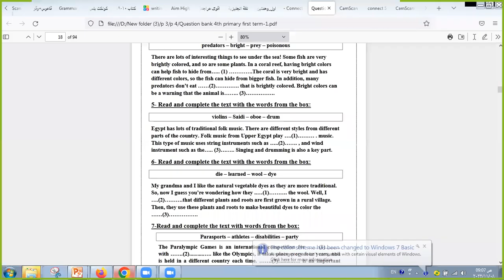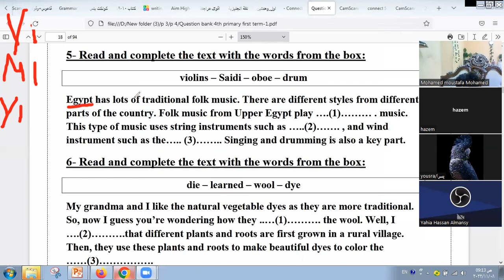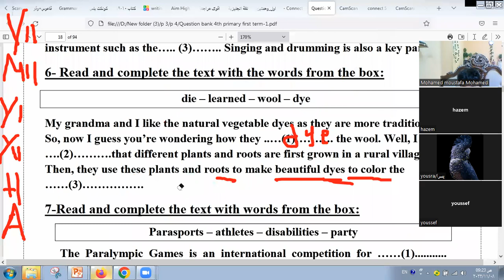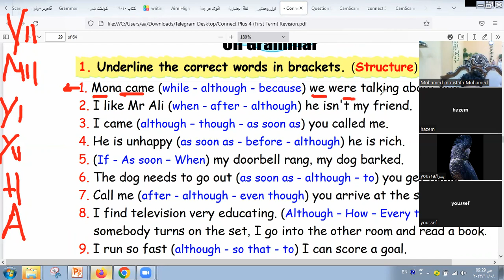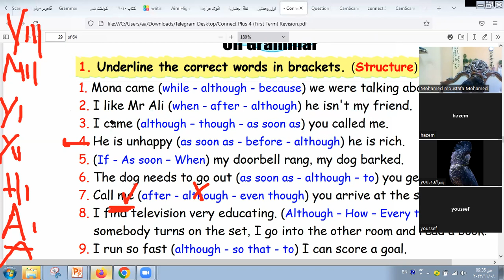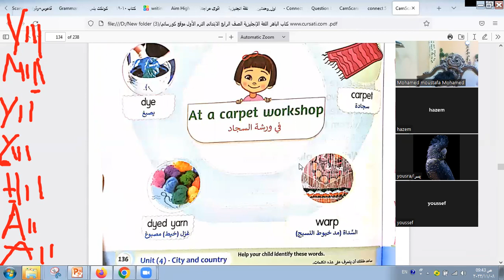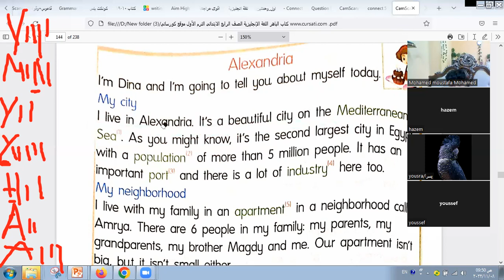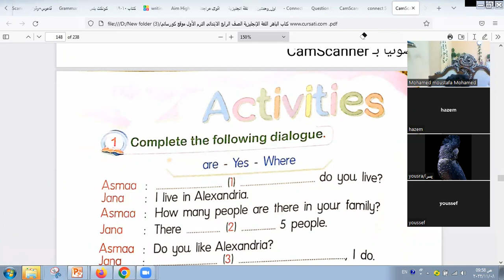connect plusمع مس منة بدر و الصف الرابع الابتدائي لغات في اكاديميةMS